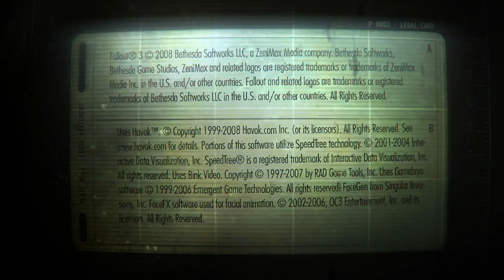Fallout 3 S4: Ep 4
Carter Finally Meets Asher, But He Now he Realizes The Hidden Secret About The Cure Which Forces Him To Make A Serious Decision Which Will Affect Everyone In The Pitt Forever...